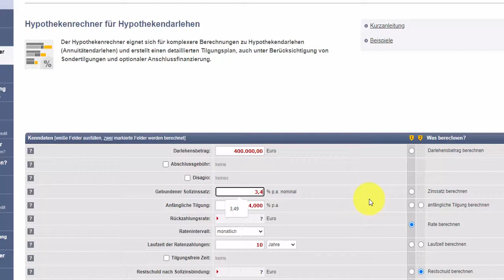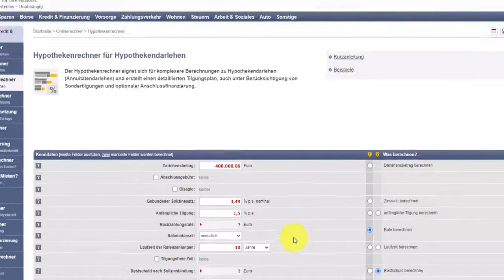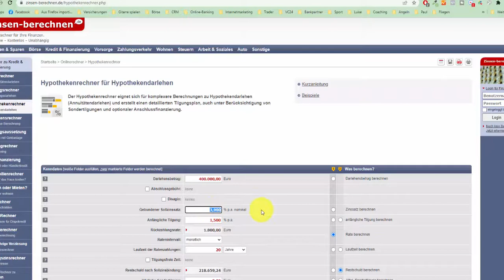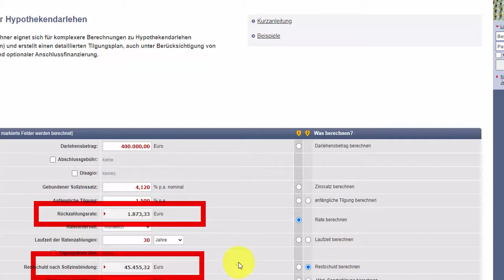Bester TRICK bei STEIGENDEN ZINSEN in der Immobilienfinanzierung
Haben Sie es auch satt, von Ihrer Bank zu hören, dass Sie sich eine eigene Immobilie nicht leisten können?

Sie warten dringend auf die erlösende Nachricht, dass Ihre Finanzierung endlich zugesagt wird"?

Sie wollen langfristig Vermögen aufbauen und damit Ihren Ruhestand absichern und Ihren Kindern einen Wert hinterlassen!?

Wenn Sie nur eine dieser Fragen mit "Ja" beantwortet haben, dann machen Sie jetzt den ersten Quickcheck im Internet zur Baufinanzierung ohne Eigenkapital auf meiner Internetseite:

Viele meiner Kunden fühlten sich beim Gespräch mit dem Banker als Mensch zweiter Klasse. Und das nur, weil sie kein Eigenkapital hatten aber dafür noch laufende Kredite. Dabei haben doch aus Sie bestimmt schon bewiesen, dass Sie Ihren Verpflichtungen nachkommen und die Kredite zurück zahlen.

Lassen Sie Ihren Traum von der eigenen Immobilie nicht zerplatzen, sondern informieren Sie sich auf meiner Internetseite, wie ich Ihnen helfen kann:

Ich bin davon überzeugt, dass jeder Mensch es verdient hat, den Weg in die eigenen vier Wände kennen zu lernen. Damit jeder ein eigenes Haus besitzt, das dann bis zur Rente abbezahlt ist. Denn ein Haus bezahlen Sie so oder so im Leben: entweder das eigene oder das des Vermieters!

Bei der soliden Kalkulation Ihrer Immobilienfinanzierung ohne Eigenkapital hilft Ihnen auch mein Buch "In 5 sicheren Schritten zur Baufinanzierung OHNE Eigenkapital"! Das können Sie auf Amazon käuflich erwerben:

Wenn Sie Ihre Finanzierung online bei mir einreichen, schicke ich Ihnen das Buch sogar kostenlos nach Hause. Folgen Sie dazu einfach den Anweisungen in meinem Video:

Teil meines Buches ist auch ein kostenloses Kalkulationstool, mit dem Sie genau ermitteln können, wie viel Baufinanzierung ohne Eigenkapital Sie bekommen können. Dieses Kalkulationstool können Sie sich hier kostenlos herunter laden:

Seit 1997 habe ich über 500 Immobilienfinanzierungen mit einem Volumen von über 120 Millionen Euro Darlehenssumme verwirklicht. Ein paar Kundenstimmen können Sie ebenfalls auf meiner Internetseite nachlesen:

Bei Bedarf gebe ich Ihnen auch gerne ein paar Telefonnummern, damit Sie sich persönlich ein Bild von meiner Arbeit durch die Augen meiner Kunden machen können.

Stefan Schulze